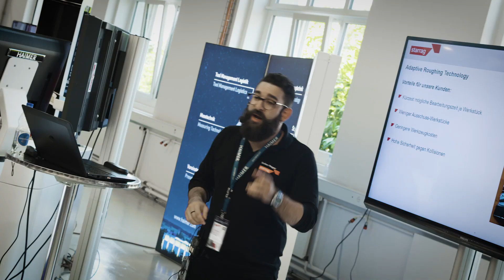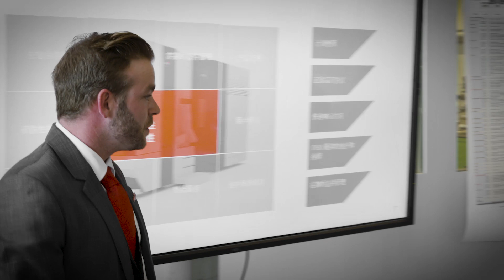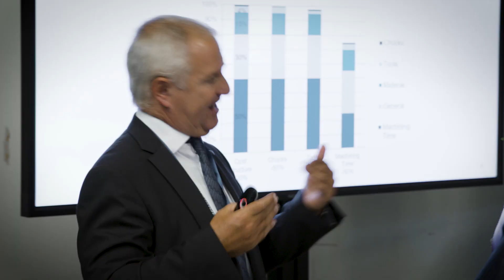Starrag AG / Haimer GmbH Tech Days 2018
Starrag AG and Haimer GmbH again were partners for the Turbine Technology Days 2018, held in Rorschacherberg at the Starrag Group Headquarters and for a special event at the HAIMER Headquarters in Igenhausen.

The HAIMER event highlights were the world premiere of HAIMER 4.0 - new dimensions in shrinking, balancing and presetting technology for an entire tool management, the evolution of productivity increases through quality along the process chain with HAIMER tool holding and cutting tools as well as the power of HAIMER Duo-Lock for difficult to machine parts as a new solution.